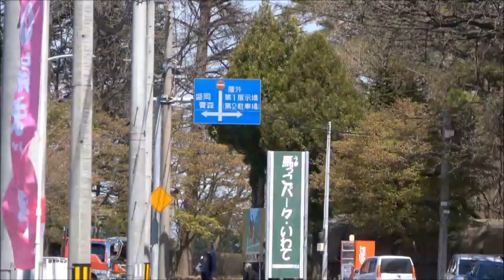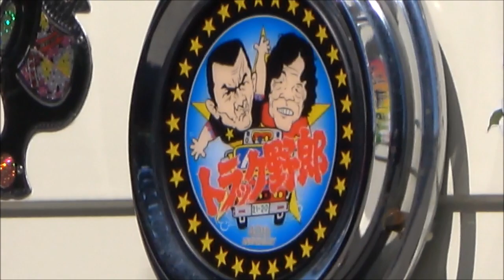🌈【デコトラ】入場走行④ 気まぐれ會チャリティー撮影会 2019